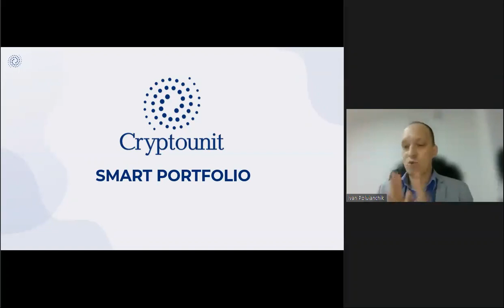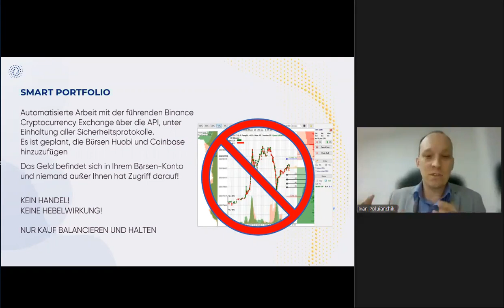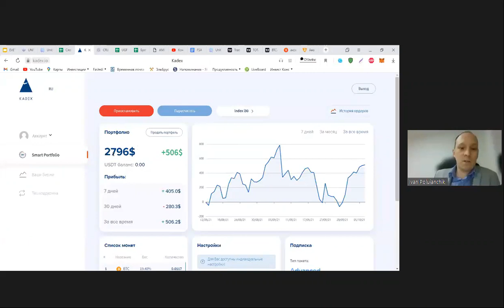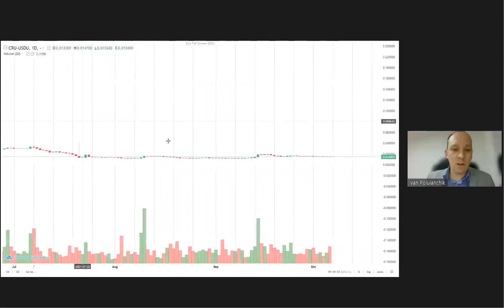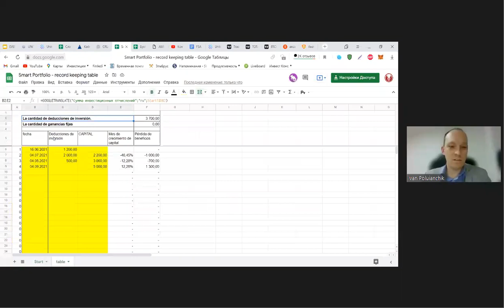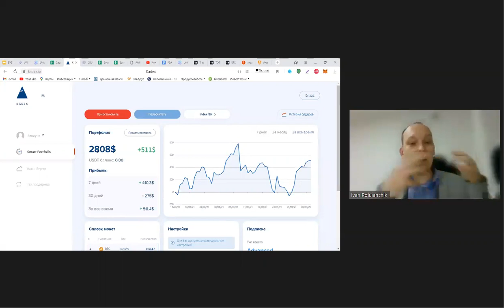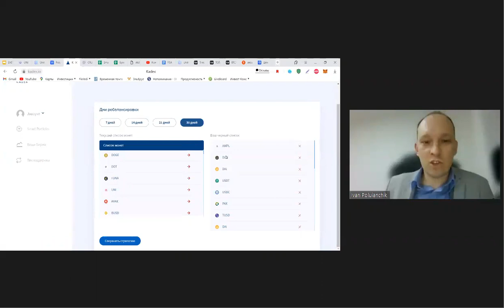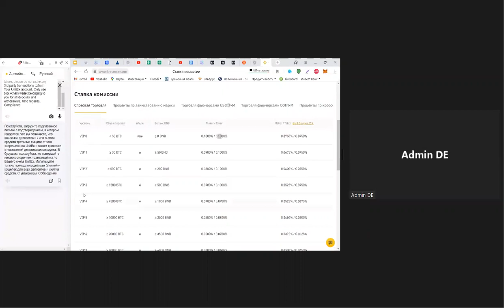DE Smart Portfolio: Strategie und Praxis der Investition in den Kryptowährungssektor (07.10.2021)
00:00 Strategy and practice of investing in the cryptocurrency sector, speaker Ivan Poluyanchik
05:10 Blockchain technologies and cryptocurrencies sector
07:15 Top 100 cryptocurrencies
10:30 What the cryptocurrency market for 2021 is made of
12:35 Smart Portfolio
22:50 Procedure
29:50 Q & A
30:40 Smart Portfolio work results
53:20 How to buy WCRU for 10 cents
1:05:15 Working with the Smart Portfolio accounting